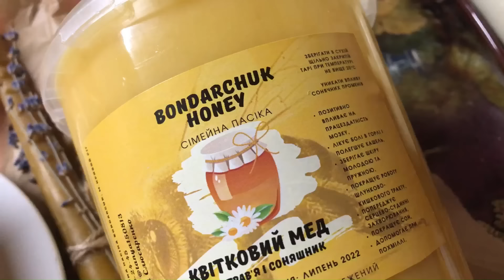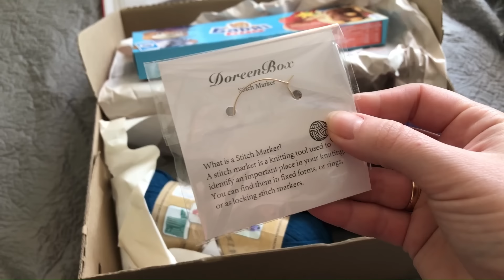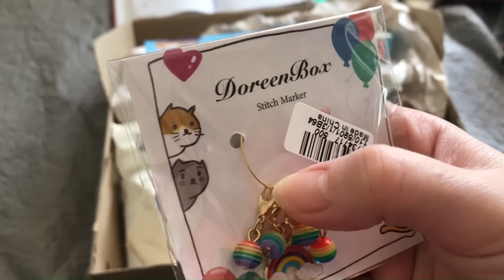18 // Розвела процеси…. Про всі потрошку. Про мої спиці.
00:10 Пейзажна алея
02:00 Патріотичний джемпер, продовжую знижку на опис до понеділка включно
04:35 пряжа з мазагину Просто пряжа, в описі промокод на знижку
12:20

17:00 мед

17:10 кардиган інтарсією

30:00 шкарпетки з рюшами @IrynaBaroian
Веселкові шкарпетки

36:30 мої спиці
44:20 подарунок від @nadiia_knitting

Інтерв’ю у Тамари @tamara.novikova17